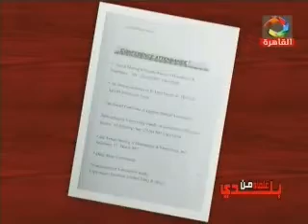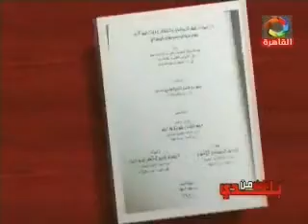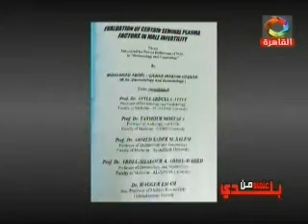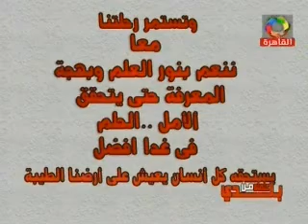الاعلامية / عبير الحلبى / علماء من بلدي / قناة القاهرة 9 - 2 - 2016